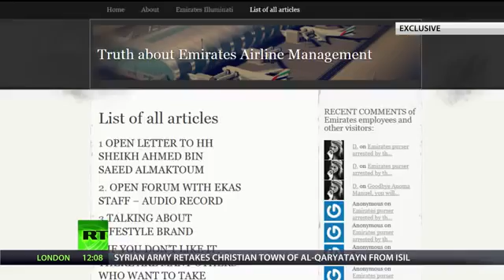Emirates Airline a golden cage that reinforces culture of fear – whistleblower website